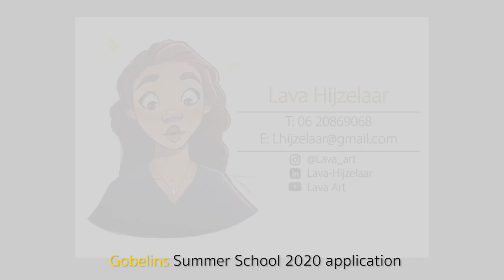GOBELINS Summer School 2020 [ACCEPTED]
-LAVA ART-